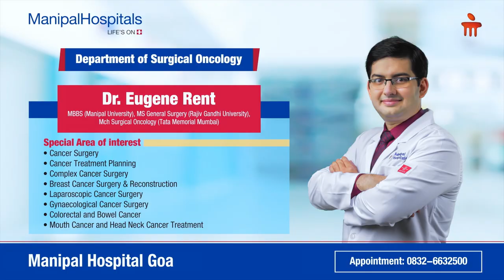Dr. Eugene Rent, Consultant - Surgical Oncology | Manipal Hospitals Goa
Dr. Eugene Rent, Consultant - Surgical Oncology, Manipal Hospitals Goa, talks about lifestyle modifications and their association with cancer and shares information on the do’s and don’ts in your daily lifestyle to prevent cancer. Watch the video to know more!